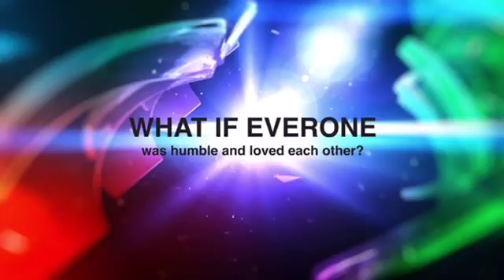KINDNESS MOVIE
St. John Lutheran School/ Preschoolers Talking about Kindness.